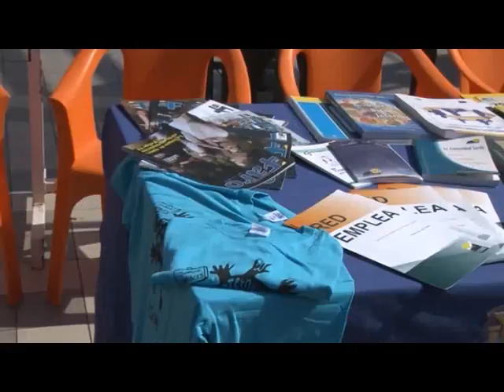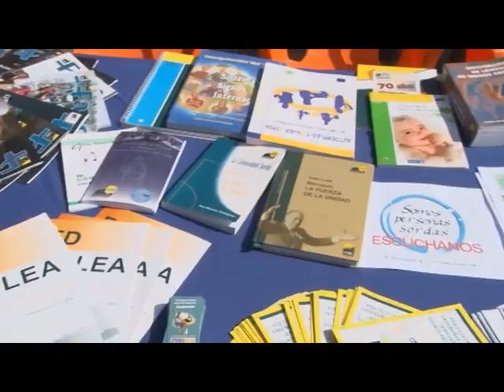ASOME reivindica la diversidad y la igualdad de derechos en el Día I. Personas Sordas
La Asociación de Personas Sordas de Melilla ha celebrado su Día Internacional con la lectura de un manifiesto en la plaza Menéndez Pelayo en el que han querido hacerse escuchar y mostrar a la sociedad que su realidad no es una limitación. También se ha instalado un espacio expositor en la plaza para informar y sensibilizar a todos aquellos que se han acercado.